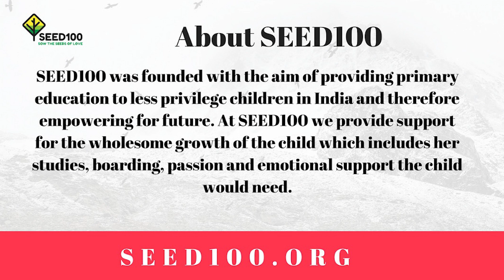Seed100 | January 2021 | Support girl child education